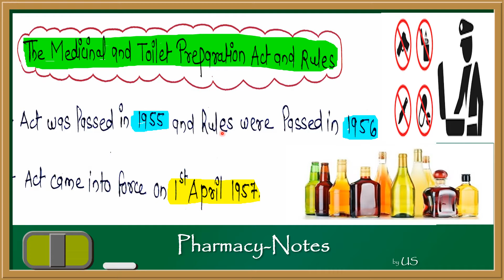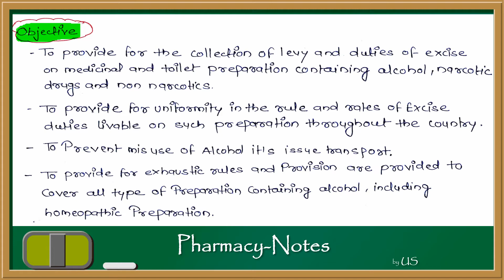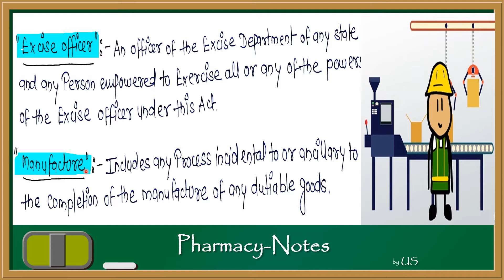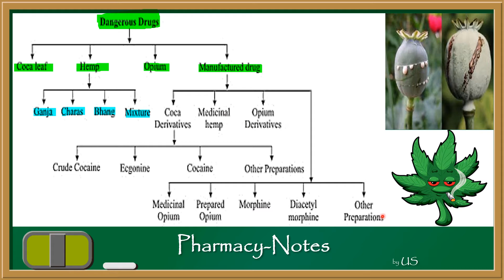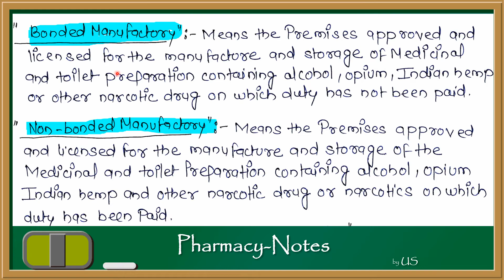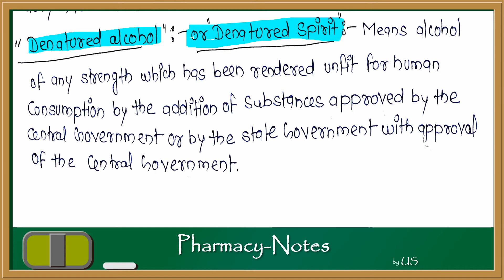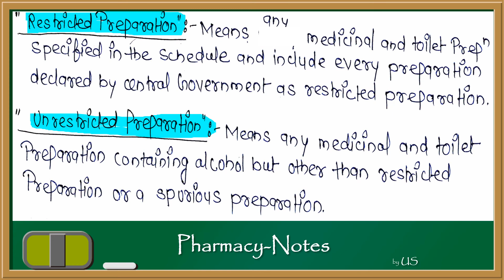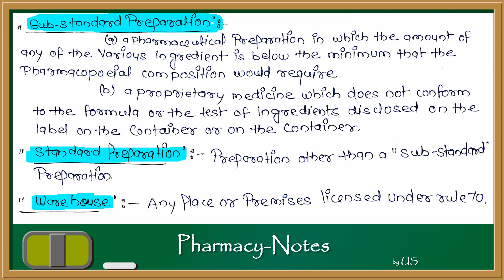Medicinal & Toilet Preparations Act,1955 (Excise Duty) Part -1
VIDEO CONTAIN TOPICS:
Definition of M & TP Act
Objectives
Definitions like :- Alcohol, Restricted Preparation, Narcotics, Proof Spirit, Excise Commissioner, Spirit Ware House etc